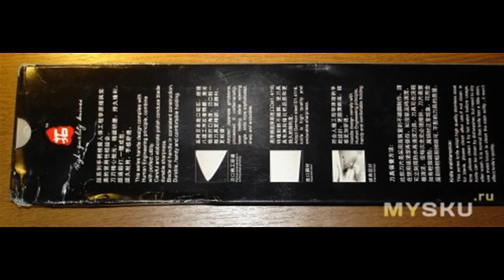Кухонный нож из нержавеющей стали 50CrMov15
Здравствуйте!  Покупал для домашнего хозяйства у Joyce на алиекспресс уже несколько ножей. Все оказались хорошего качества. За месяц использования не возникло никаких замечаний. Сравнивать с ранее использовавшимися ножами как-то не ...
Отзыв на товар с Aliexpress Кухонный нож из нержавеющей стали 50CrMov15